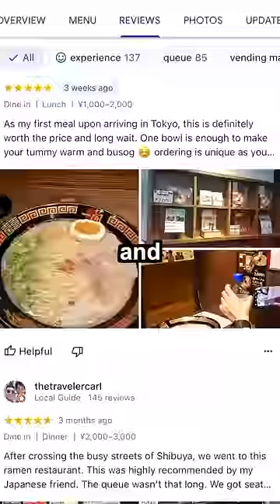I Tried Japans Lonliest Ramen...